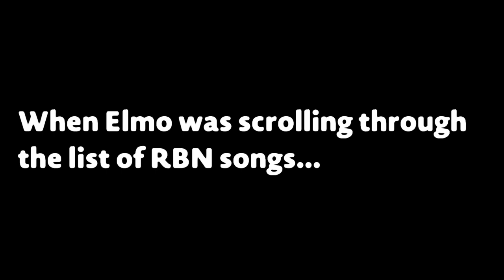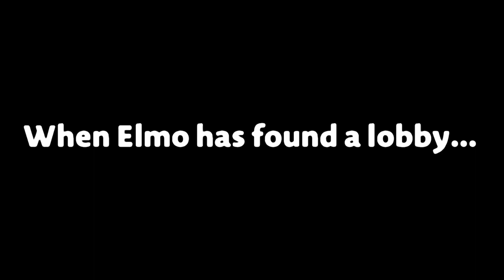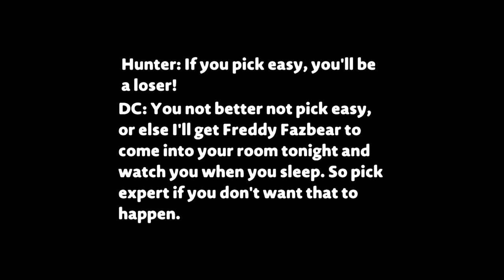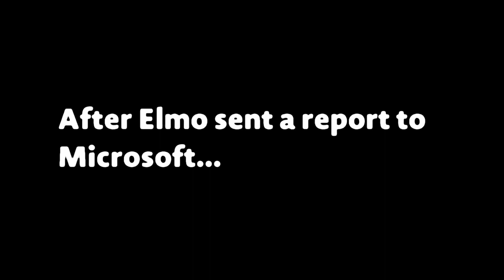Elmo plays Rock Band 3